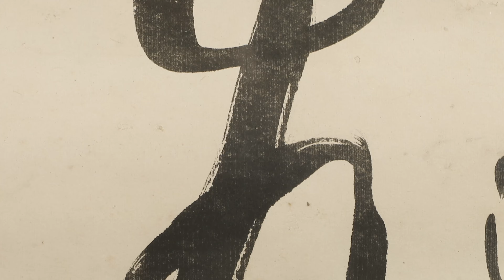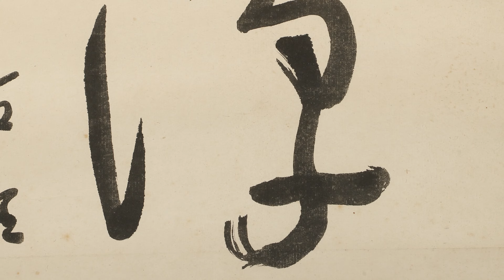早期渡海名人書法 對聯 妙景發天趣 于右任